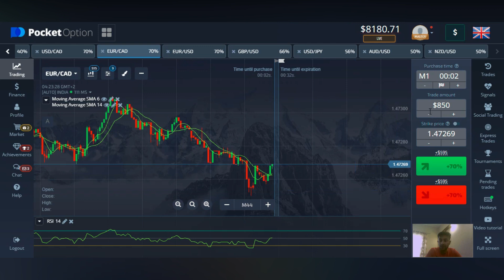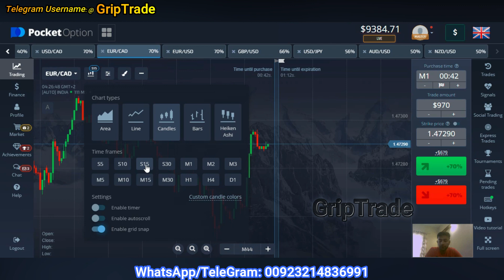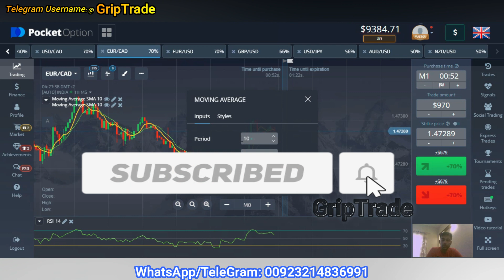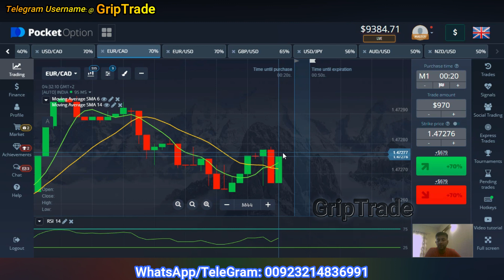1000$+ Profits In 3 Minutes On Real Account | Best Binary Trading Strategy Revealed | Pocket Options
this is a binary options trading strategy that comprises of moving average with two different points and relative strength index along with it. real account trading on pocket options. this strategy can also be applied on iq options and many other platforms.

reach out on whatsapp/telegram for further assistance on 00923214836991